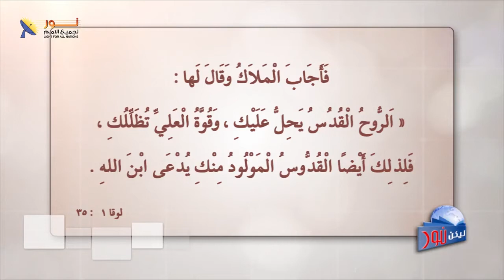491 ما هي التحديات التي قبلتها العذراء مريم لقبول بشارة الملاك جبرائيل؟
ما هي التحديات التي قبلتها العذراء مريم لقبول بشارة الملاك جبرائيل؟